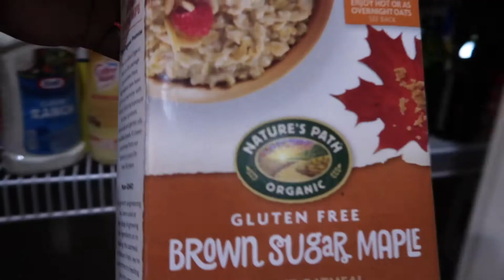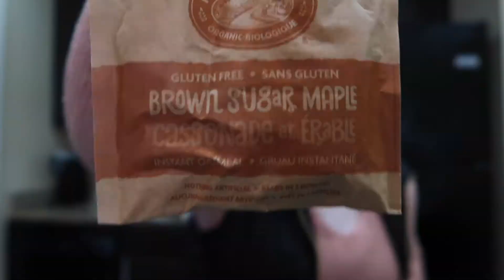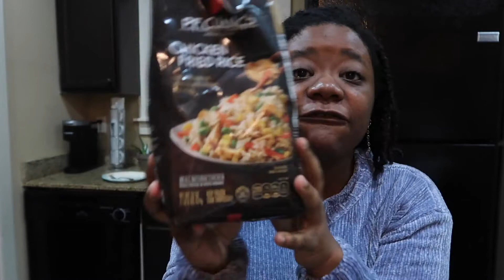WHAT I EAT IN A DAY // College Edition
See what I eat on an average day in college. :)

Lunch - Smokin Pig: Locations in Pendleton, Easley, & Williamston, SC
My Order:
- Pulled Pork
- Baked Beans
- Mac & Cheese